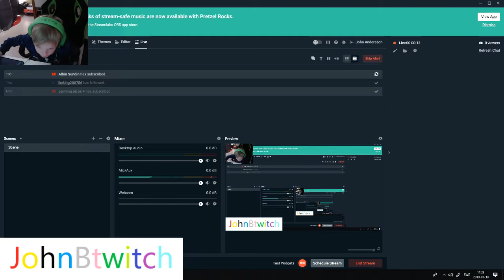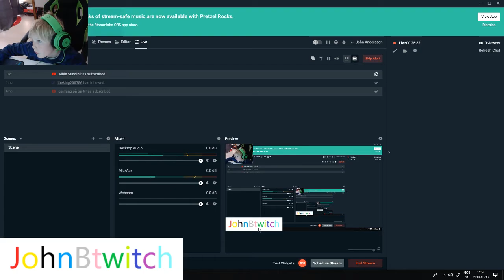Livestream från John Andersson